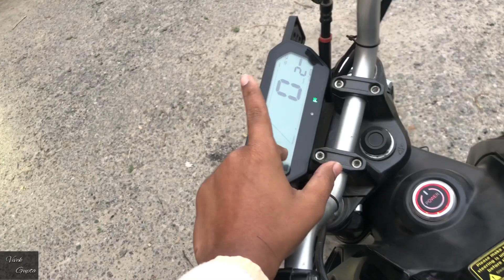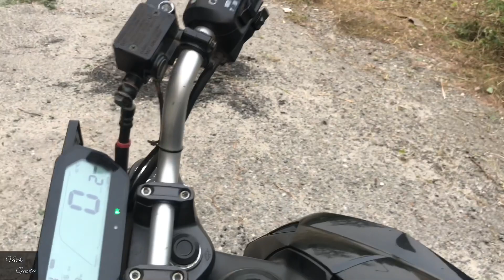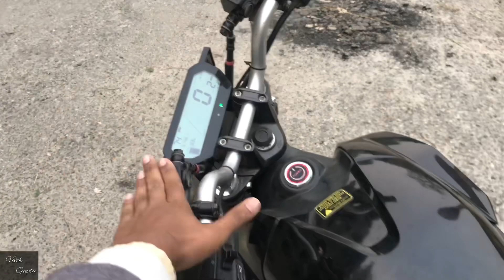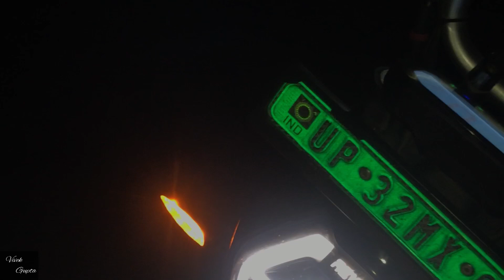Modification तगड़ी वाली करायी सिर्फ़₹150👌🏻Modified Our RV400 Another Level🤙🏻 Without WireCutting